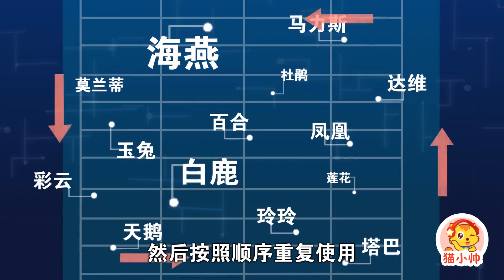為什麼颱風的名字都很好聽 | 台风的命名 | 科普故事 | 科普生活 | 貓小帥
貓小帥，主要針對0-6歲的嬰幼兒孩子。以貓小帥為故事的主要角色，迎合小朋友的喜好，致力於為孩子打造一個健康成長的環境。貓小帥故事視頻由專業製作團隊精心打造，故事內容包含兒歌童謠、童話故事、神話故事、启蒙故事、睡前故事、恐龍卡通、西遊記、三國演義等多個系列故事，更多精彩動畫卡通不斷更新中。

貓小帥，陪伴孩子快樂成長，寶爸寶媽的哄娃神器。貓小帥，讓您的孩子學會
1.獨立思考，快樂成長
2.提高安全防范意識
3.學習国学经典知識
4.認識自然，热爱生活

貓小帥故事內容取源于生活，服務與生活，故事情節豐富多樣，製作水平高，畫面細膩美觀，精彩內容不容錯過哦。